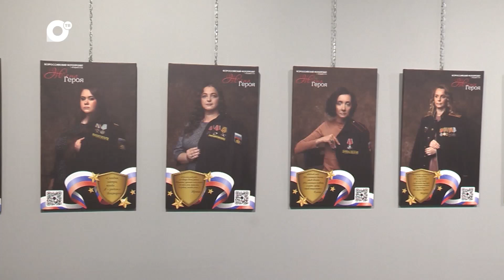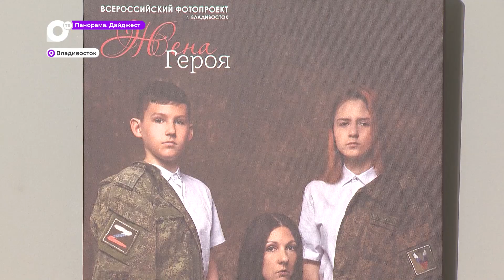Владивосток присоединился к Всероссийскому фотопроекту «Жена Героя»